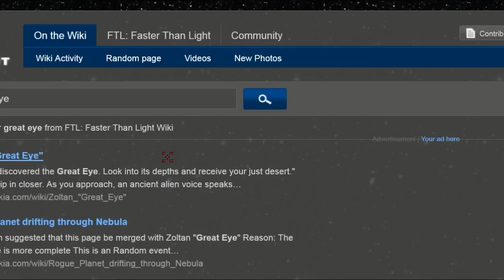Let's Play FTL - Zoltan Overload #2 (German; Normal) - Sektor 3 mit voller Crew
Im folgenden Video spiele ich für euch das Spiel Faster than Light (FTL), das 2012 von subsetgames entwickelt wurde. Ihr könnt euch das Spiel entweder auf der Homepage des Herstellers besorgen, oder auf Steam erwerben, wobei derzeit (Stand Sept. 2012) die Version auf der Homepage des Herstellers etwas billiger ist als Steam. Ich übernehme keine Verantwortung für die Inhalte der hier genannten Websites.
Diesmal wollte ich, nachdem ich fast alle Schiffe freigeschaltet habe, einfach mal alle Schiffstypen durchspielen. Ich mag das Spiel sehr, aber denke, dass ich doch immer wieder meine Taktik verbessern muss. Insbesondere, wenn es um die Ausrüstung des Raumschiffes geht. Wenn ihr Tipps für mich habt, oder euch Fehler auffallen, dann schreibt mir das doch bitte in einen Kommentar. Ich freue mich sehr über konstruktive Kritik.
Eine Kampagne bei FTL dauert nicht allzu lange, hat ein durchaus gut abgestimmt Kampagnen-Länge und geht auf Zeit. Das ist eine sehr interessante Kombination für Strategie-Simulationen. Man durchfliegt verschiedene Quadranten des Universums (bzw. Sektoren) und muss versuchen einer Armada aus Rebellenschiffen zu entkommen und den heimischen Raumhafen der Föderation zu erreichen. Außerdem birgt das Weltall viele Gefahren, die den Spieler herausfordern. Die Kombination von Retrografik mit modernem Spieldesign ist ebenfalls hervorragend gelungen. Den Spieler erwarten viele Stunden bester Strategie- und Simulationsunterhaltung, denn FTL bietet natürlich mehr als eine Kampagne. Nachdem man einmal die Kampagne durchgespielt hat, kann man weitere Raumschiffe freischalten, die mit einer anderen Crew ausgestattet sind. Diese Crew ist also von Schiff zu Schiff unterschiedlich und wird vom Spieler selbst gesteuert. Jedes einzelne Crewmitglied besitzt außerdem verschiedene Fertigkeiten und Alien-Zivilisationen erhalten u. a. bestimmt Boni. Dieses Strategiespiel hat also noch zahlreiche Rollenspiel-Parameter, die das Game wesentlich spannender und tiefgründiger machen. Eine gute Crew ist hier der Schlüssel zum Erfolg. Die Raumschiffe lassen sich ebenfalls individuell ausstatten. Neben neuen Waffensystemen kommen auch Entermanöver und Kampfdrohnen zum Einsatz. Ein sehr spannendes Spiel mit reizvollem Profil. FTL wird euch gefallen.